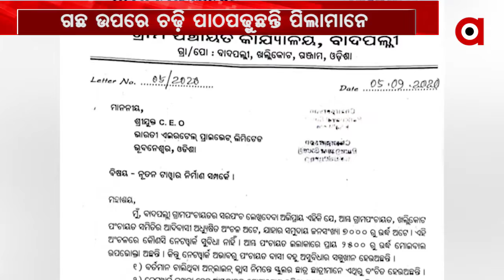ଗଛ ଉପରେ ପାଠ ପଢୁଛନ୍ତି ପିଲା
ଅନଲାଇନରେ ହେବ ପାଠପଢ଼ା । କିନ୍ତୁ ଏହା ଖାଲି ଶୁଣିବାକୁ ଭଲ ଲାଗେ । ଆଜିବି ନେଟଓ୍ୱାର୍କ ଅଭାବରୁ ଗଛ ଉପରେ ପାଠ ପଢୁଛନ୍ତି ପିଲା.